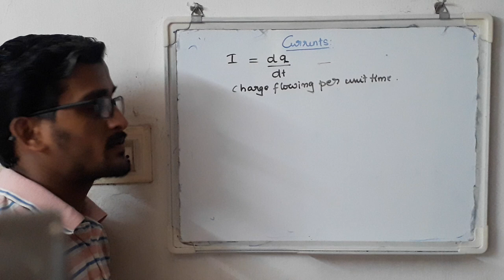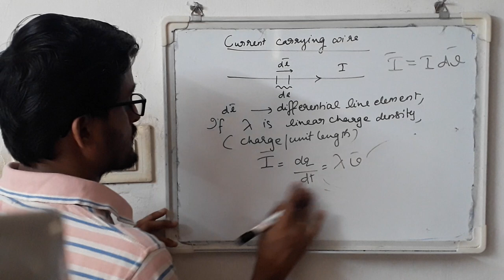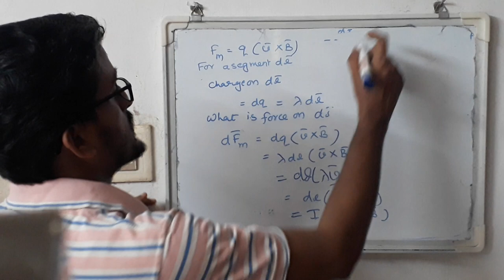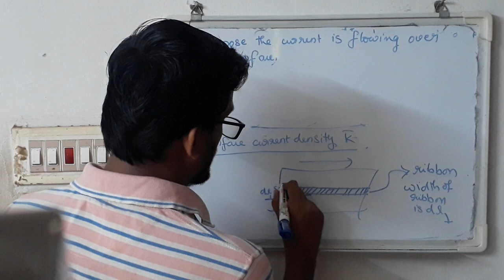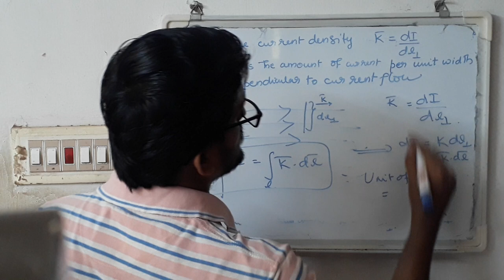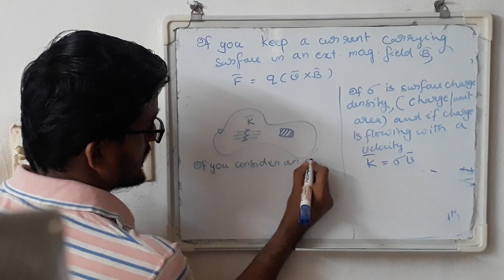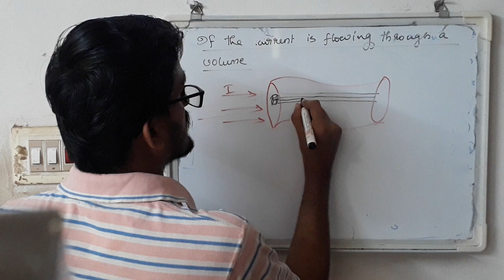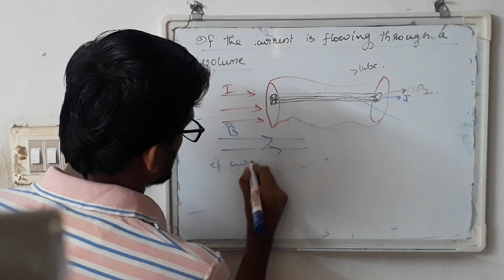Magnetostatics Part 6 Currents